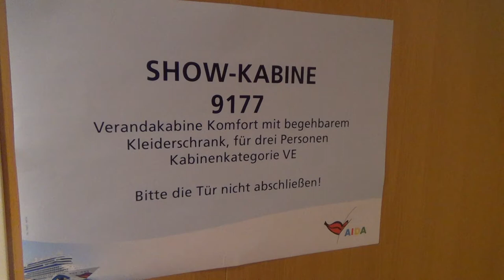AIDAprima erste Ausfahrt Hamburg Hafen Hubert und Matthias Verandakabine Komfort 9177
Darstellung der Kabinennummern auf Deck 9 von AIDAprima nur beispielhaft
 Verandakabine Komfort VA/VB/VC

 Verandakabine VH
 Verandakabine Komfort VD/VE/VF

 Verandakabine VG
 Junior-Suite SD  Suite SC